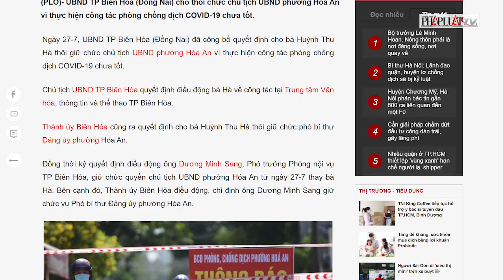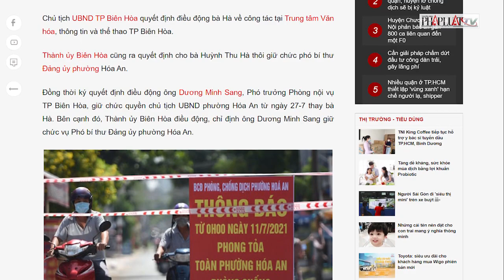Cách chức một chủ tịch phường vì phòng chống dịch COVID-19 chưa tốt - PLO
UBND TP Biên Hòa (Đồng Nai) cho thôi chức chủ tịch UBND phường Hóa An vì thực hiện công tác phòng chống dịch COVID-19 chưa tốt.